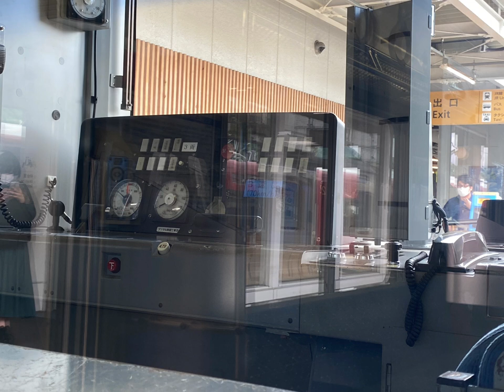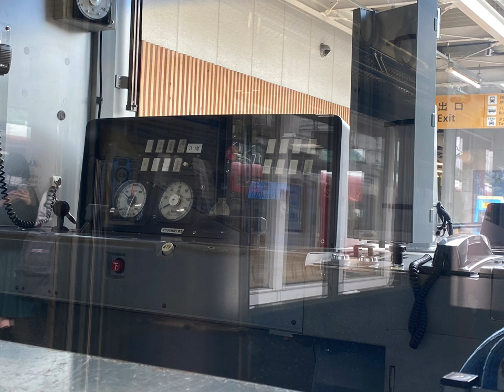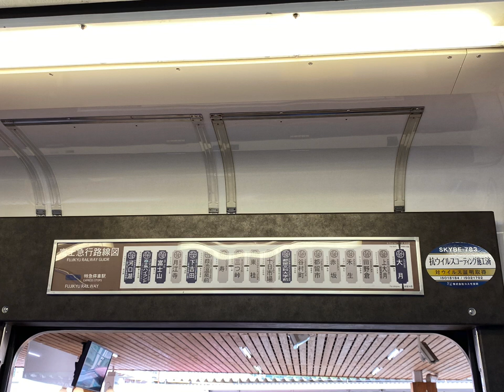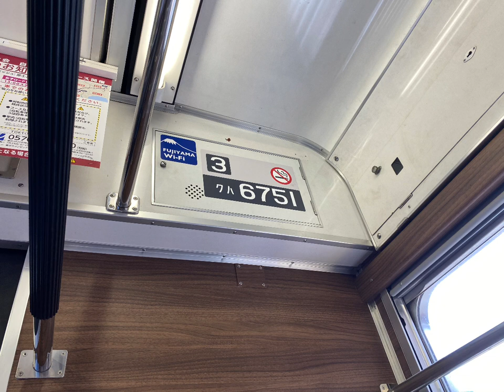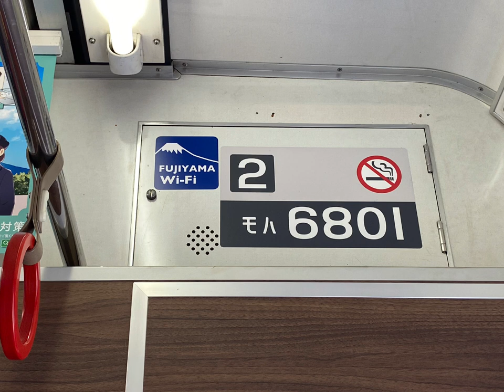富士急行線 6000系【クハ6751+モハ6801+クモハ6701】大月〜河口湖 全区間走行音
元205系 山手線 東トウ13編成・八高線 ハエ85編成になります。

この列車は､富士山駅10 周年記念ヘッドマークを付けた特別記念列車になっています。